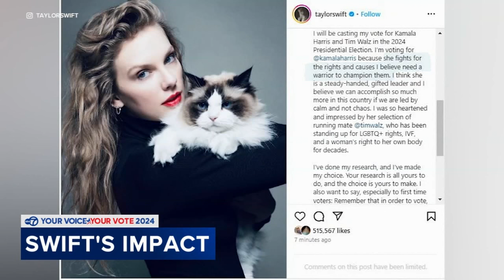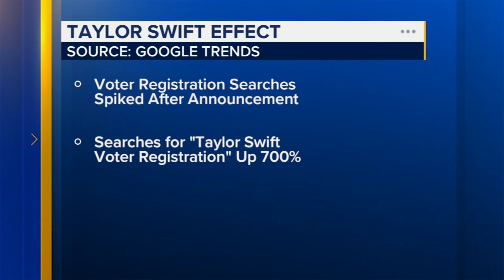Young voters excited about election after Taylor Swift endorses Harris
Taylor Swift's endorsement of Kamala Harris, which she posted minutes after the ABC debate with Donald Trump ended, energized young voters. FULL STORY